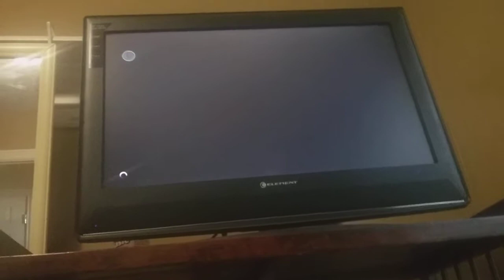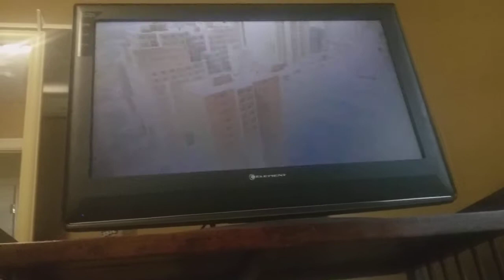Amazing Spider-Man 2 free play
Spiderhyphenman